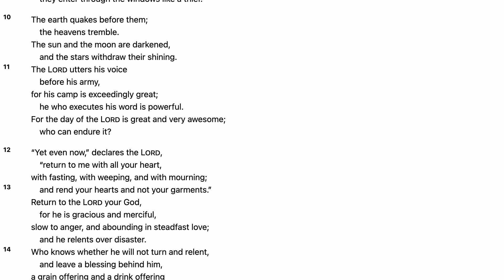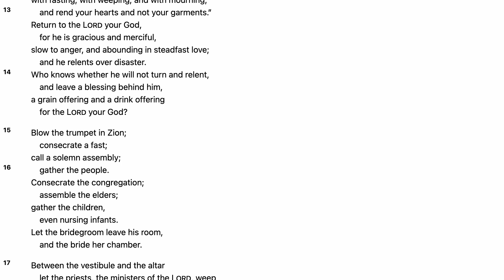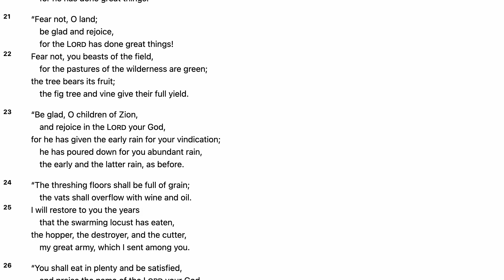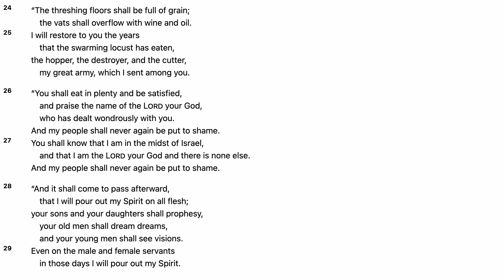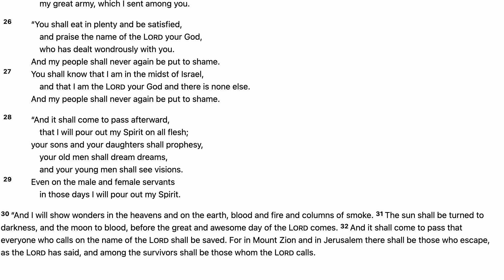Joel 2 (w/Text)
1. Scripture Saves.

2. Scripture frees from Satan.

3. Scripture imparts grace and peace.

4. Scripture sanctifies.

“Sanctify them in the truth; your word is truth” (John 17:17).

5. Scripture gives joy.

6. Scripture protects us from destructive error.

7. Scripture is the hope of heaven.

8. Scripture will be resisted by some.

9. The right handling of Scripture is approved by God.

10. Scripture gives and sustains life.

5 Good Reasons to Use the Robert Murray M'Cheyne Bible Reading Plan in 2018 - Paul Carter

1. You get to read the New Testament twice
2. You get to read the Psalms twice
3. You get to see how the Bible fits together
4. You get to read at your own pace
5. You get to be part of a Bible-reading community